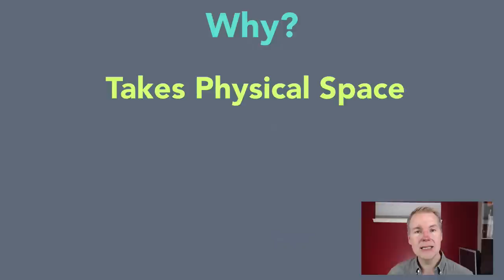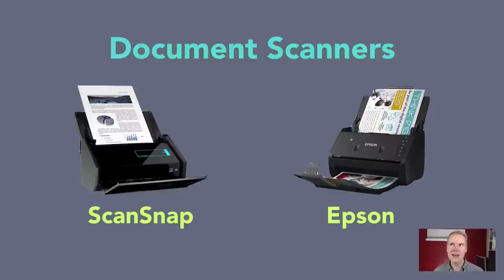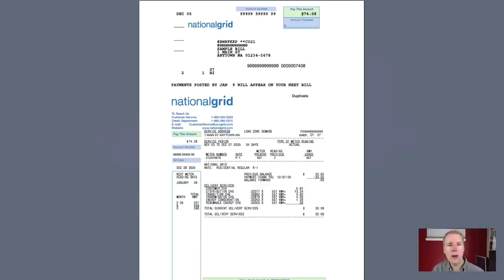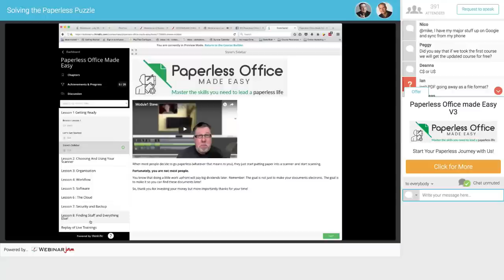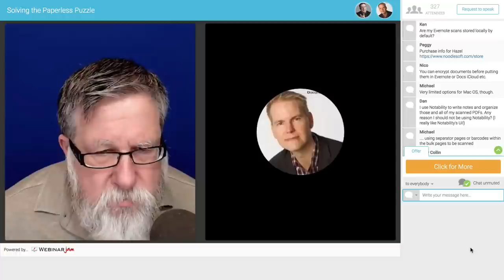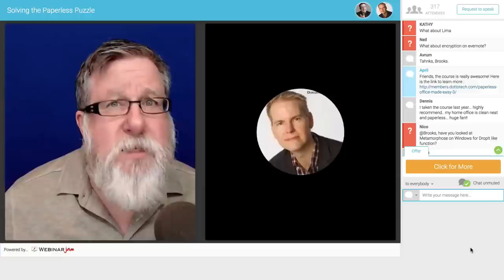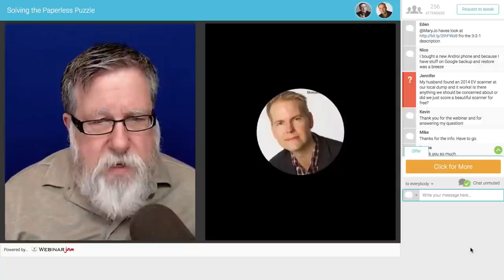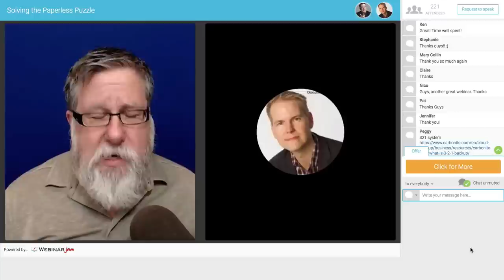Solving the Paperless Puzzle - Webinar Replay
A replay of our webinar:
Solving the Paperless Puzzle.
How to Go Paperless
Steve Dotto, and Brooks Duncan take you through the tools, software and techniques required to effectively leave paper behind.